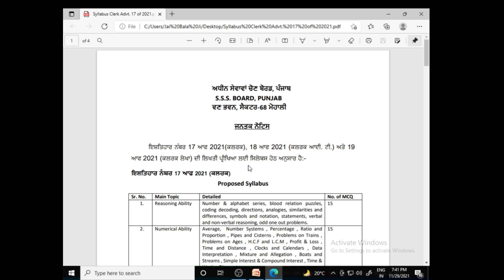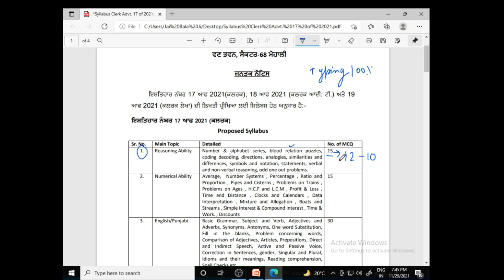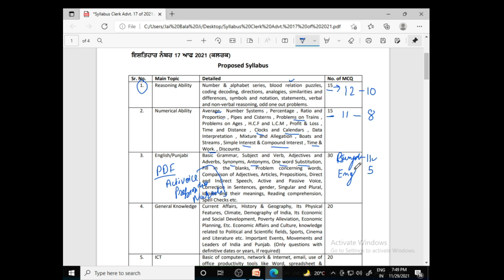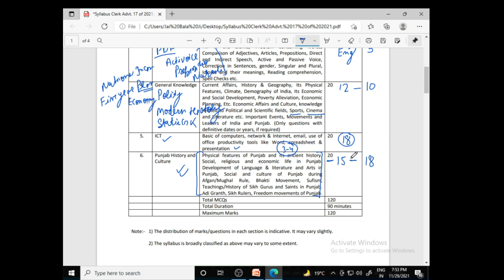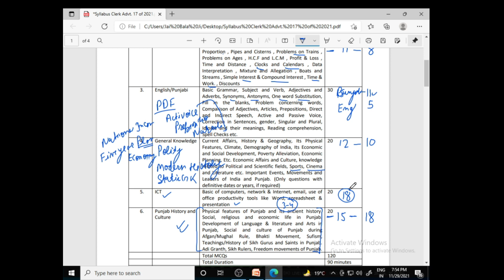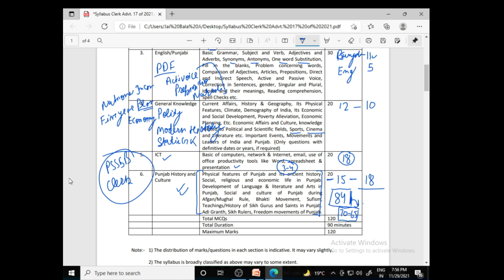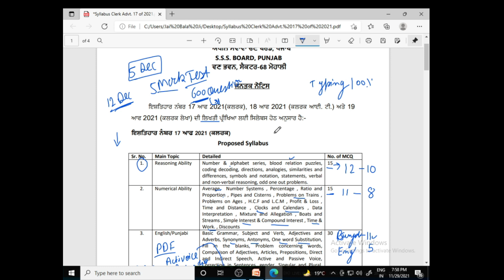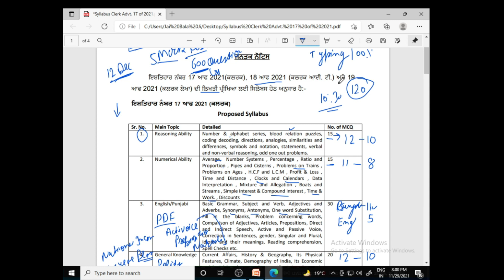PSSSB Clerk II How to Prepare in 10 Days ll ਅਸੀਂ ਕਿੰਨਾ ਅਤੇ ਕੀ ਪੜ੍ਹਿਏ ???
For more details Contact at
RAHAT Institute
Fazilka Venue at
Near Garib Chand Dharamshala,
Bikanari Road
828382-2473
Jalalabad Venue at
At Chhabra Complex, Near Girls's Collage,
Gate no.2
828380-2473